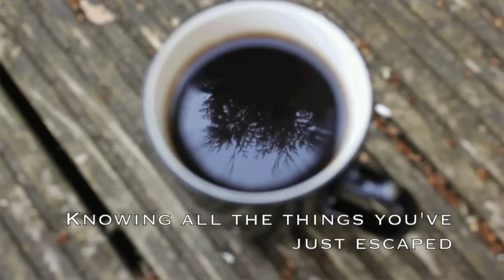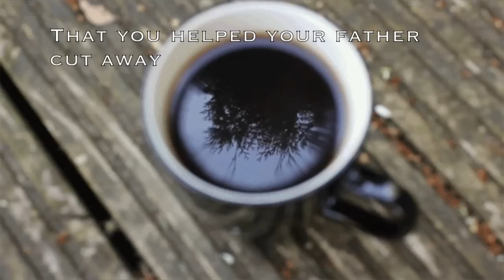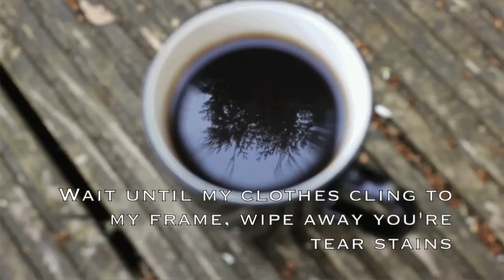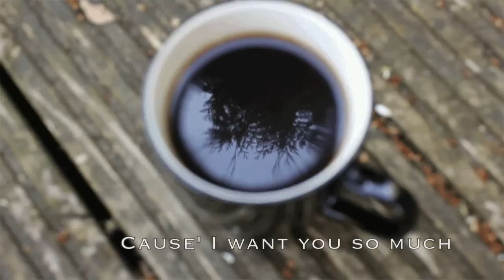Landfill // Daughter - Lyrics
Lyrics:
Throw me in a landfill
Don't think about the consequences
Throw me in the dirt pit
Don't think about the choices that you make
Throw me in the water
Don't think about the splash I will create
Leave me at the altar
Knowing all the things you just escaped

Push me out to sea
On a little boat that you made
Out of the evergreen that you helped your father cut away
Leave me on the tracks
To wait until the morning train arrives
Don't you dare look back
Walk away
Catch up with the sunrise

'Cause this is torturous electricity
Between both of us and this is
Dangerous 'cause I want you so much
But I hate your guts

So leave me in the cold
Wait until the snow covers me up
So I cannot move
So I'm just embedded in the frost
Then leave me in the rain
Wait until my clothes cling to my frame
Wipe away your tear stains
Thought you said you didn't feel pain

Well this is torturous electricity
But I hate your guts. I want you so much
Well this is torturous
Electricity between both of us
And this is dangerous 'cause I want you so much
I want you so much but I hate your guts